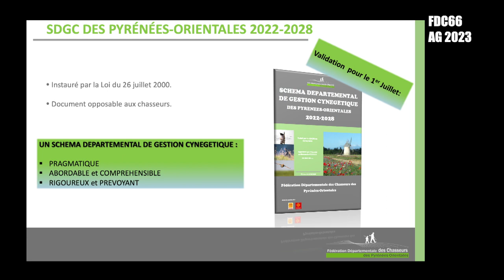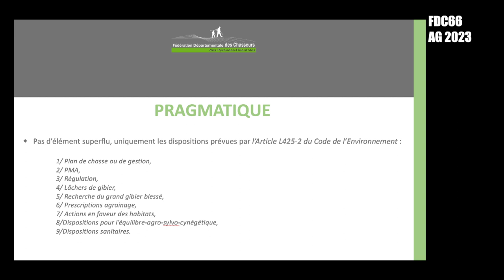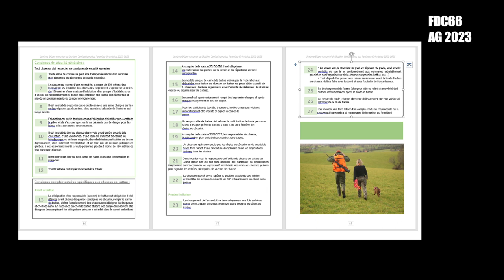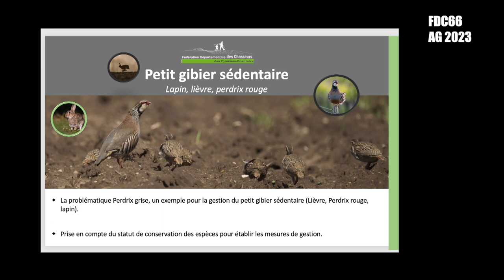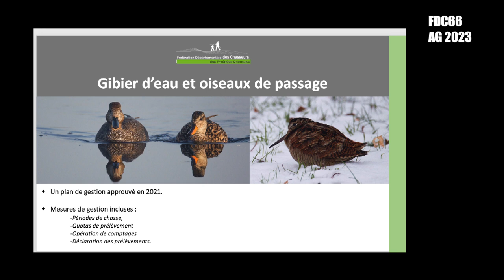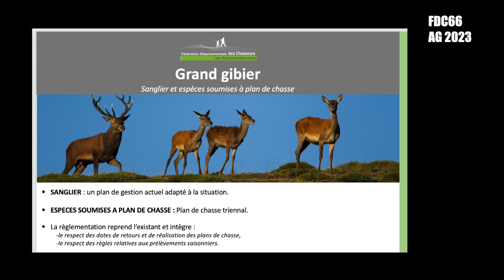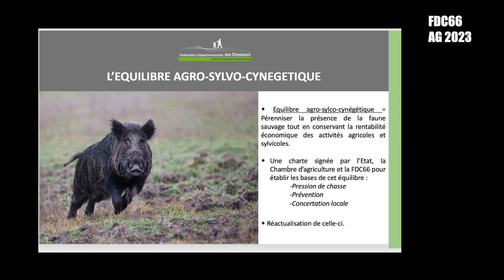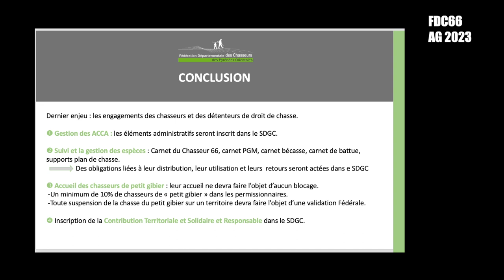FDC66 : AG2023 Le schéma cynégétique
Plus de 300 chasseurs étaient réunis ce samedi 8 avril au théâtre de l’étang à Saint-Estève pour faire le bilan de l’année écoulée.
Mais aussi pour écouter Willy SCHRAEN qui a comme d’habitude enthousiasmé l’assemblée par ses propos où se côtoient toujours bons sens et esprit de combativité.